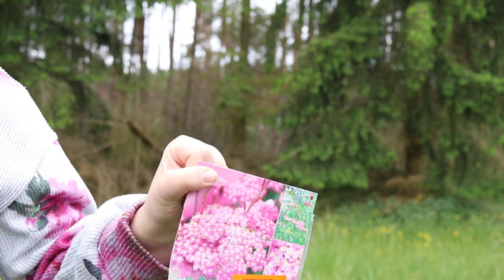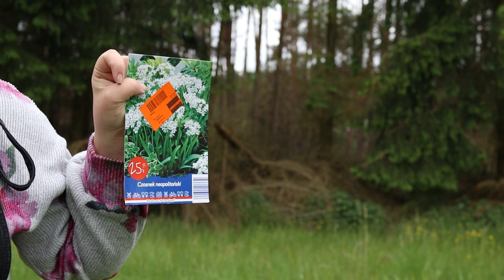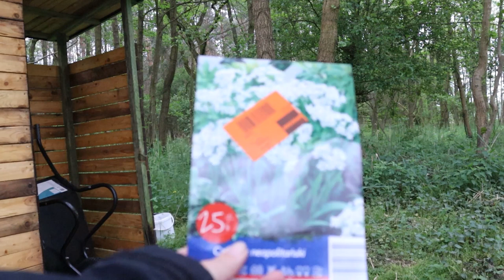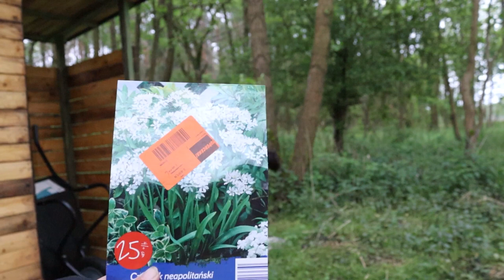U dzików na zadupiu - podsumowanie pierwszego roku na zadupiu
Siadamy i gadamy o tym jak to było i jak to będzie. Gadam też trochę od rzeczy, niżej macie rozpiskę żeby łatwo to pominąć ;) coś tam też robimy w międzyczasie.

0:00 Ważki
0:57 Wstęp
1:20 Pogadanka
3:51 Co jak dlaczego i co o tym myślę (można sobie pomijać)
12:55 Plany
15:24 Prezentacja i sadzenie roślin (cebulek/bulw)
19:27 Biedronka
19:46 Ropucha
20:15 Pożegnianie
22:30 Wycięte sceny